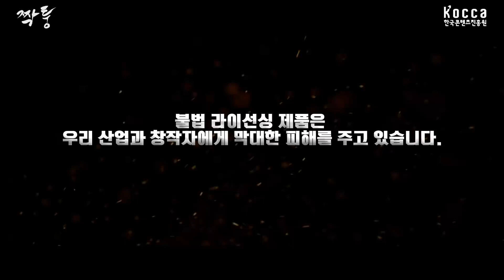[KOCCA] 불법 복제는 No! 대한민국 정품 캐릭터 사랑 진짜친구 캠페인 2탄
”도대체 얼마나 복제한 거야~!”

실화를 바탕으로 한 올여름 가장 기대되는 스릴러 ‘짝.퉁!’
365일 대개봉이니 조심하세요.

대한민국 정품 캐릭터 사랑 캠페인!
‘진짜 친구 캠페인’이 다시 한번 제작한
불법 라이선싱 근절 영화 예고편!

캐릭터 산업과 창작자에게 막대한 피해를 주고 있는 불법 라이선싱 제품!
이제는 멈춰야 합니다.

좋아요 또는 공유하시고 친구들에게 널리 캠페인을 알려주세요!
불법 복제는 꼭 근절되어야 하니까요~

 진짜 친구 캠페인의 더 자세한 정보는 이곳에서!